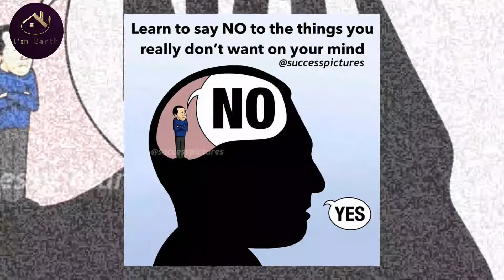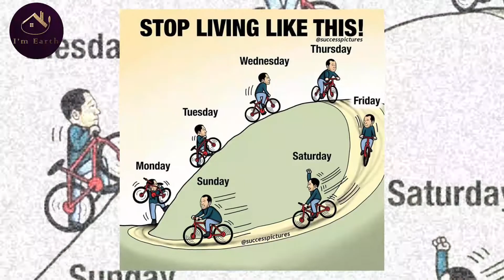Top Motivational Pictures with Deep Meaning | One Picture Million Words | I'm Earth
This video brings some Top Motivational Pictures  With Deep Meaning to you. Use these quotes to learn the habits that will compound your own success, and let us know in the comment section which one is your favorite one from the whole video.

motivational pictures with deep meaning, one picture millions words, photos with deep meaning, deep meaning photos, deep meaning pics, powerful images, pictures with hidden meaning, pictures with deep messages, motivational pictures, powerful photos with deep meaning, top motivational pictures with deep meaning, one picture million words, deep meaning images, picture speaks more than words, picture speaks louder than words, pictures with deep message. Motivational Pictures With Deep Meaning.Pictures that speak louder than words And today's sad reality is one picture million words together with pictures with deep meanings.motivational pictures slideshow. pictures slideshow.People and Life Nowadays.Impact of money and internet on society.

MotivationalPictures MotivationalPicturesWithDeepMeaning motivation onepicturemillionswords "motivational pictures with deep meaning" "one picture millions words" "photos with deep meaning" "deep meaning photos" "deep meaning pics" "powerful images" "pictures with hidden meaning" "pictures with deep messages" "motivational pictures"
"powerful photos with deep meaning" "top motivational pictures with deep meaning" "one picture million words" "deep meaning images" "picture with deep message" "motivational video" "inspirational video" "motivation" "inspiration"

© This video follows the laws of YouTube.